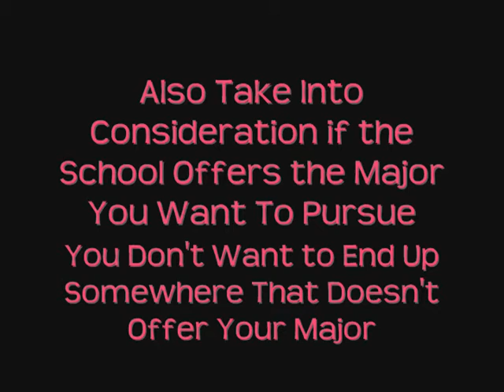Tips for Seniors in High School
here's just a few tips for you seniors out there! I know it's going to be tough but, you guys will make it through it! if you have ANY questions you would like me to answer, please do not hesitate to ask in the comments!!